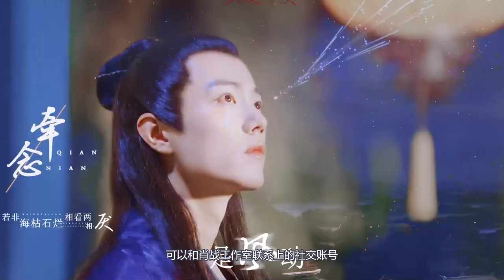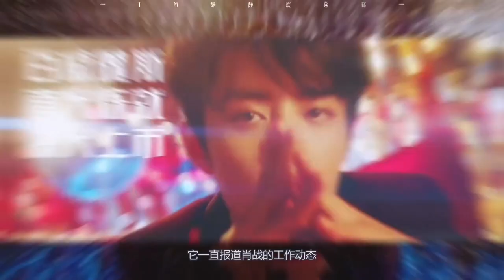肖戰原來是富二代！爸爸為肖戰投資電影大片？進組只是時間問題！